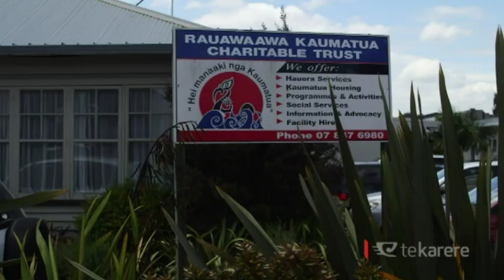Fight night raise funds for kaumātua complex upgrade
A boxing charity fight night took place over the weekend to raise funds to upgrade Hamilton's Te Puna o Te Ora facilities, a kaumātua complex which was established by Princess Te Puea Herangi nearly 80 years ago.